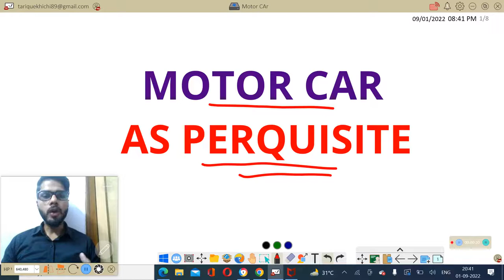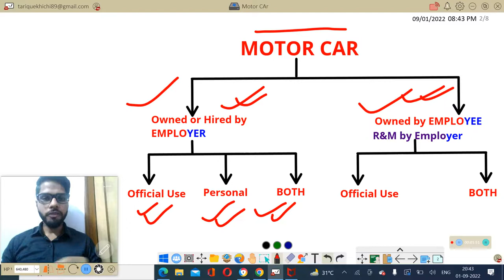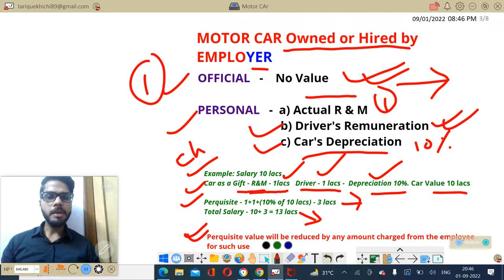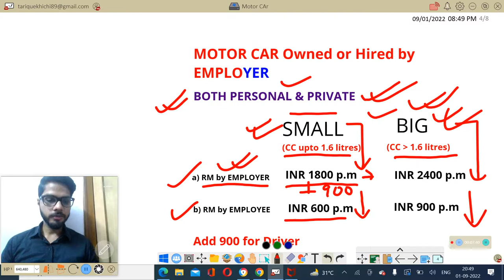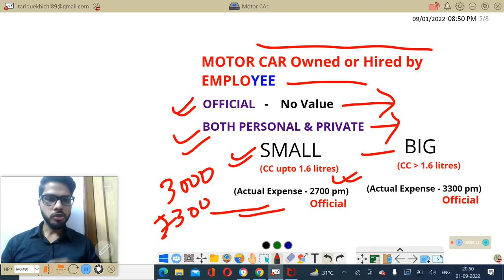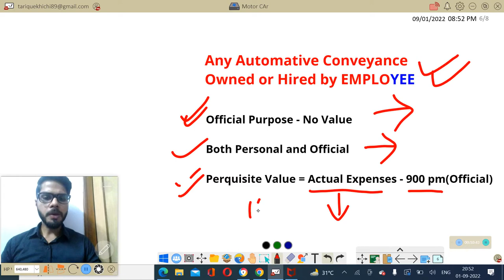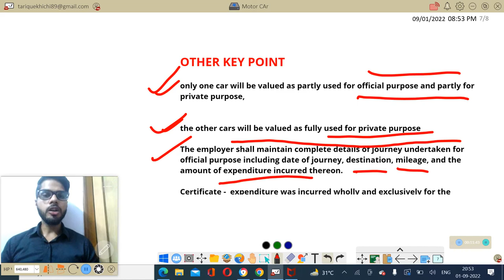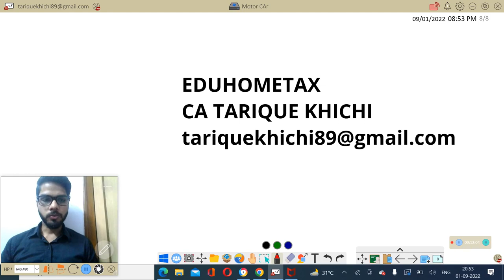Perquisite Value of Motor Car|| Rule 3 of IT Act|| CA TARIQUE KHICHI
Calculate perquisite value of motor car
taxable value of motor car
Motor car as perquisite